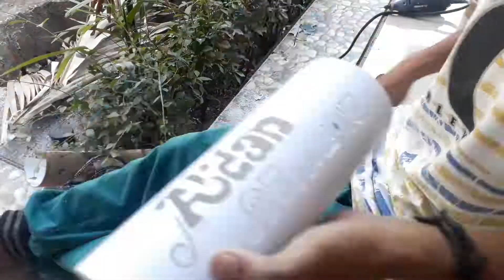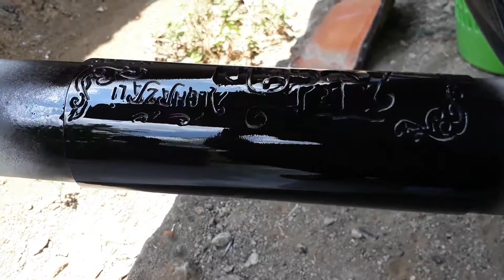Cara Membuat Lampu Hias Paralon Ukiran Nama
ide kreatif membuat ukiran nama menggunakan paralon PVC di rumah dan juga bisa dijadikan sebagai peluang usaha kreatif modal kecil.